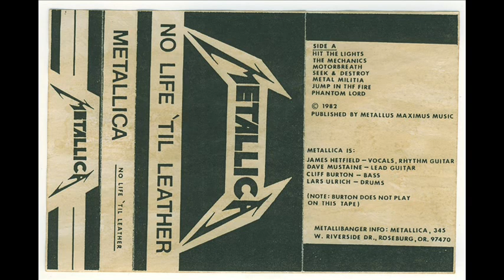Metallica - Seek and Destroy (1982) Demo "No Life 'til Leather"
This song is present in third demo of great band Metallica, her name is "No Life 'til Leather".

Track:

Hit the Lights -- 4:19
The Mechanix -- 4:28
Motorbreath -- 3:18
Seek & Destroy -- 4:55
Metal Militia -- 5:17
Jump in the Fire -- 3:51
Phantom Lord -- 3:33

Formation:

James Hetfield - Vox, rithmic guitar
Dave Mustaine - Lead Guitar
Ron McGovney - Bass
Lars Ulrich - Drum, percussion